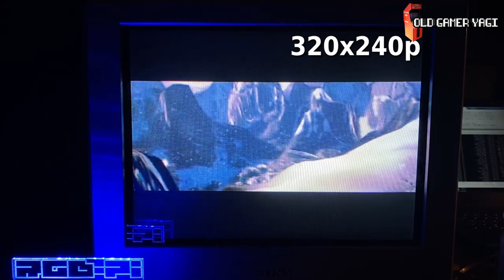🕹️¡Noticias sobre RGB PI para RASPBERRY PI 4! DYNARES o resolución dinámica y LIGHTGUN GCON2.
Hi retrolovers! En el vídeo de esta semana repasamos las novedades que se han ido filtrando en las últimas semanas acerca de lo que está por venir para el sistema RGB-PI en su versión para Raspberry Pi 4. Repasaremos los vídeos publicados y veremos las dos grandes novedades que han visto la luz hasta la fecha: Dynares y la compatibilidad con las pistolas Gcon2.

Si tienes algún tema que añadir o tienes alguna duda, usa la zona de COMENTARIOS.

Vídeo en el que trato de condensar las publicaciones de las últimas semanas que dejan entrever como RGB-Pi para Raspberry Pi 4 empieza a tomar forma y tiene una pinta increíble. En cuanto haya más novedades al respecto ahí estaremos para ir informando. Poco más, nos vemos en el siguiente vídeo del canal. ¡Hasta luego retrolovers!